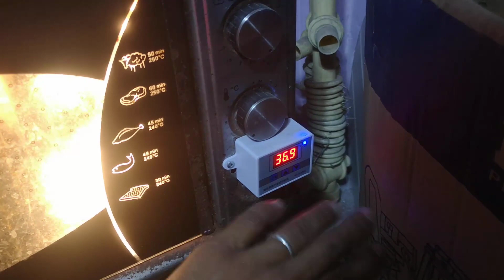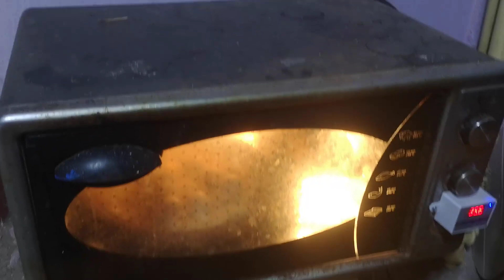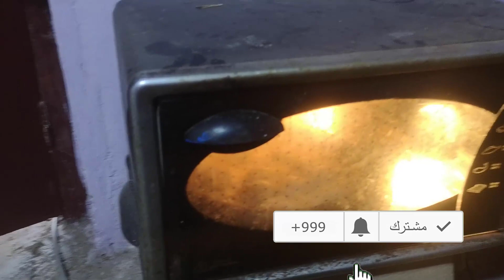أغرب وأصغر وأسهل فقاسة بيض يمكنك صنعها مع نسبة تفقيس ممتازة جدا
أسهل  فقاسة بيض يمكنك صنعها مع نسبة تفقيس ممتازة
​ @القناة الزراعية المغربية
​ @طريقك للنجاح
​ @Android Basha | أندرويد باشا
​ @تربية الغنم في اسبانيا Abdelmoula
​ @اسرار الزراعةAgricultural secrets
​ @يوميات مزارع - Muzari3
صندوق البريد
CHEMLAOUI ABDELJALIL BOITE POSTALE PM N53 KENITRA CD MAROC
كل حلقاتنا تجدونها على هذا الرابط
صفحتنا على موقع
فكونتاكتي VK.com